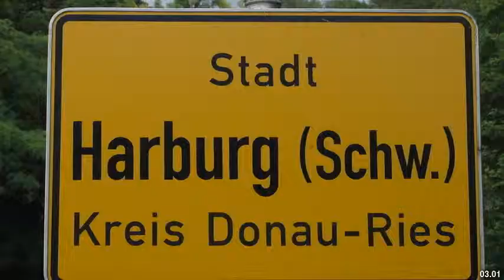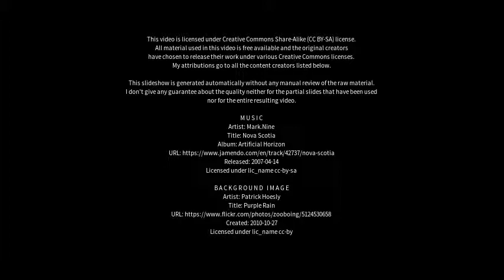Best places to visit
Best places to visit - Harburg (Schwaben) (Germany) Best places to visit - Slideshows from all over the world - City trips, nature pictures, etc.